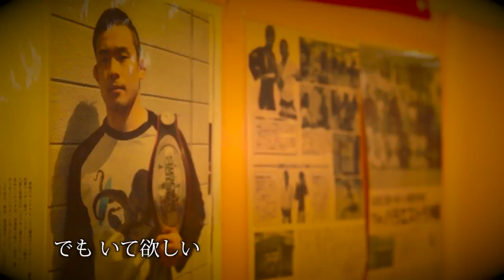2013.3.16修斗 扇久保博正vs堀口恭司トレイラー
2013年3月16日東京・後楽園ホールで開催されるプロフェッショナル修斗公式戦。
メインイベントは世界フェザー級チャンピオンシップ。
王者・扇久保博正vs挑戦者・堀口恭司の一戦。

先輩・松根良太と同じベルトを獲得し、悲願を成就させた扇久保博正。
初防衛戦で迎えるは最強の挑戦者"怪物"堀口恭司。

注目の一戦のトレーラーです。

どうしても会場に行けない方はサムライTVでチェック！